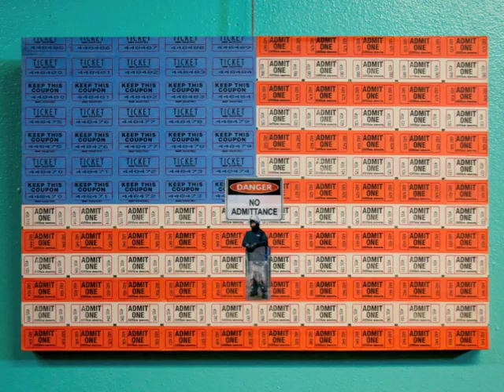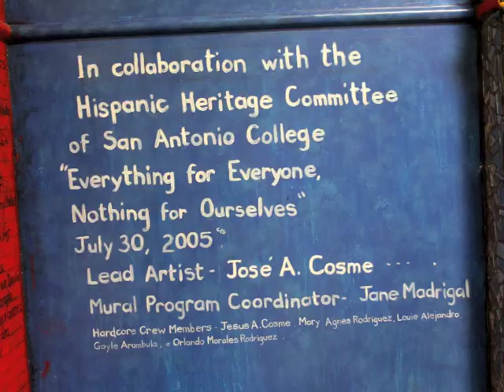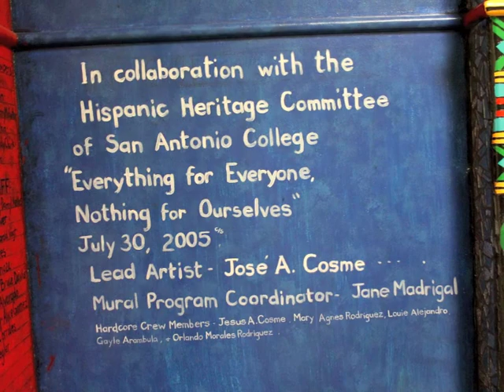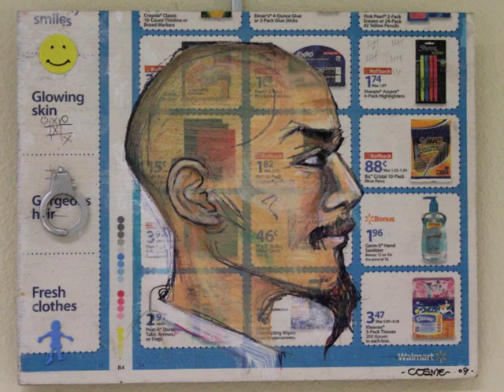JOSE COSME - discusses his artwork and first solo mural project.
Short video on San Antonio artist Jose Cosme. He discusses his art and first solo mural commission.